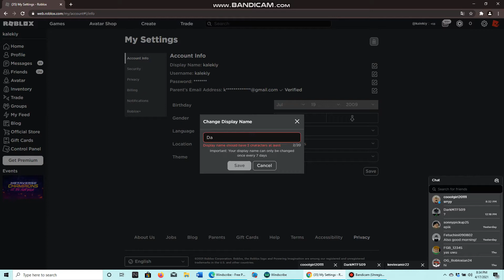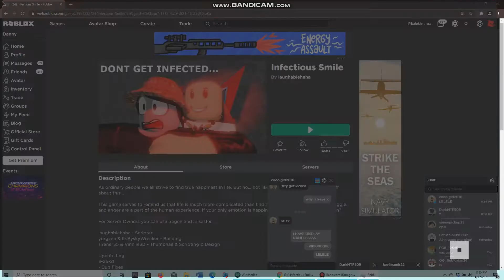display names are epik B)